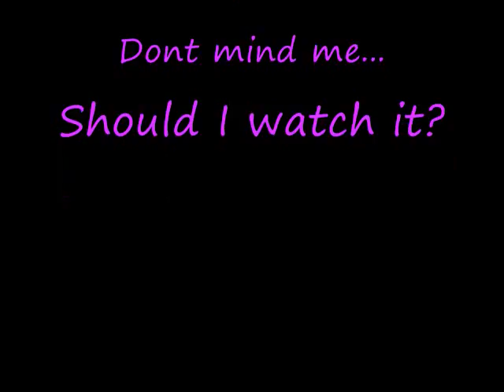Should I Watch The Little Mermaid?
*READ DESCRIPTION*
Should I?
Ad Watch the credits :)